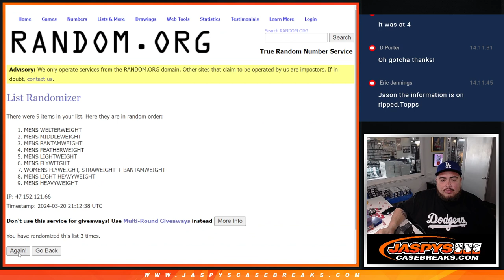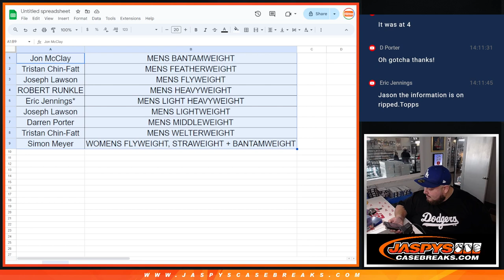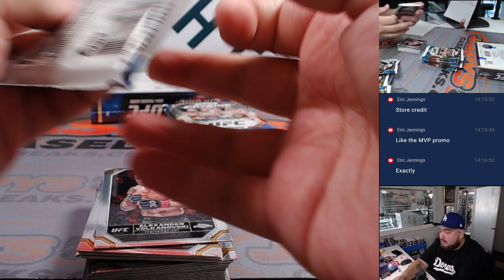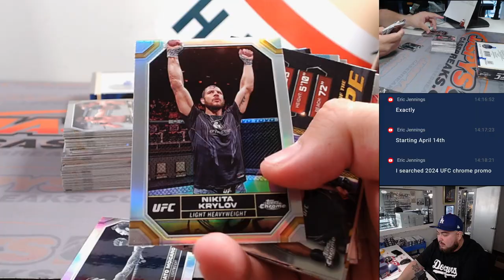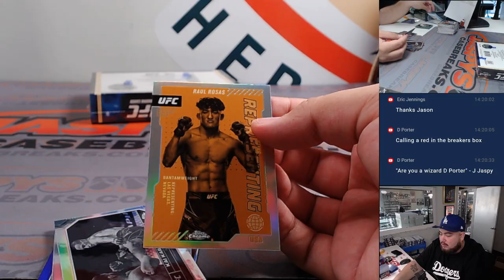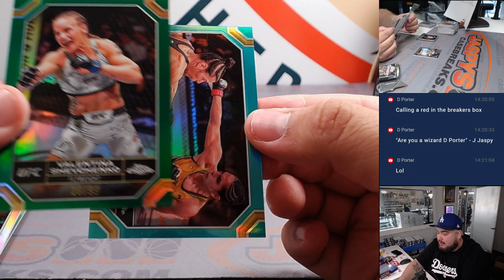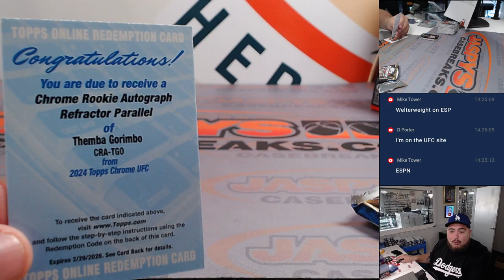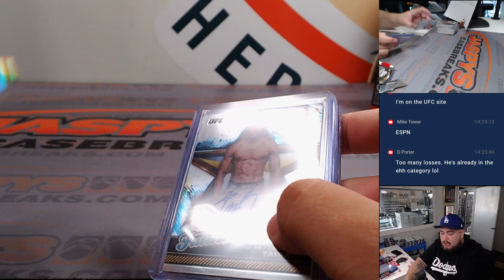W. 3/120/24 - 2024 Topps UFC Chrome 2-Box Break - #2 *RANDOM DIVISION*